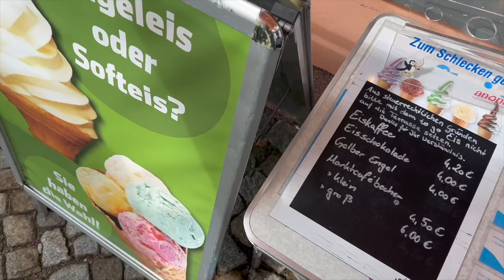A LITTLE SUMMER WEEKEND IN MY LIFE IN A SMALL TOWN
About myself:
Hey, my name is Mandy. I am a 26-year-old college graduate in Germany. I graduated with a Bachelor's Degree in English and Linguistics and now started a second undergraduate  program fully online in psychology of communication. On my channel, we talk about Fashion, Beauty, and Lifestyle. Follow me along on my journey of starting my next chapter in my vlogs.

vlog camera: canon g7X Mark II